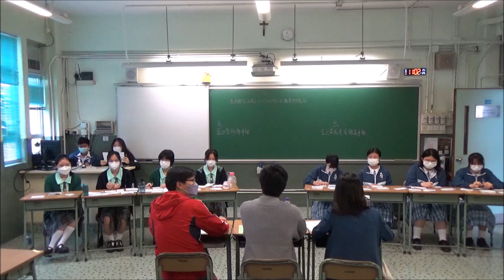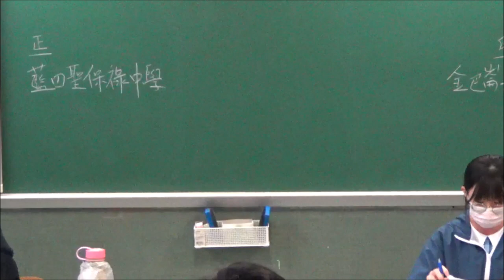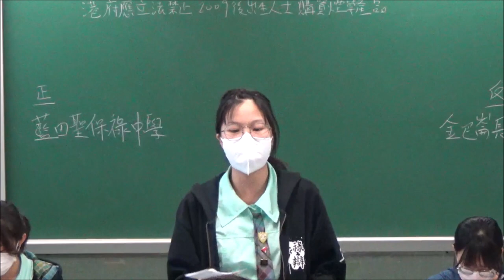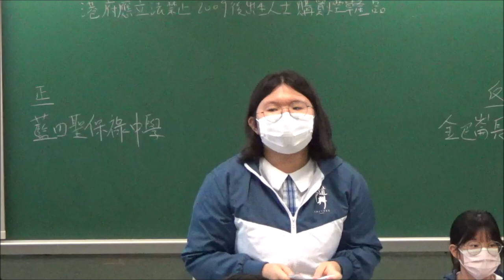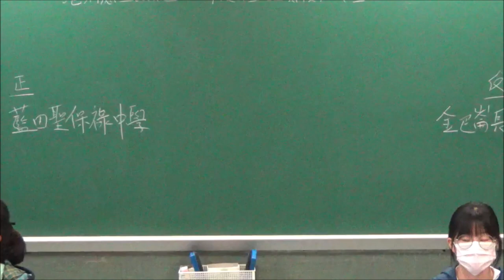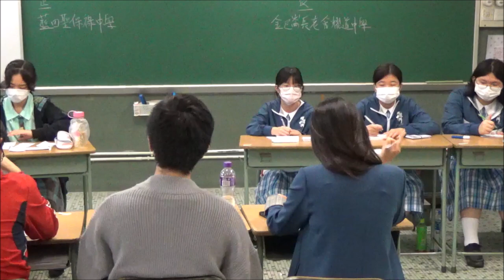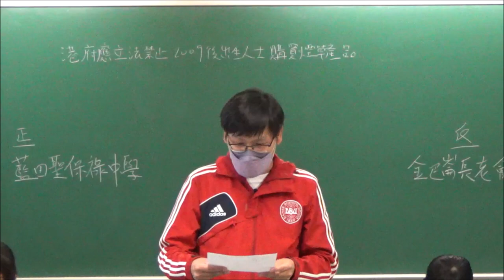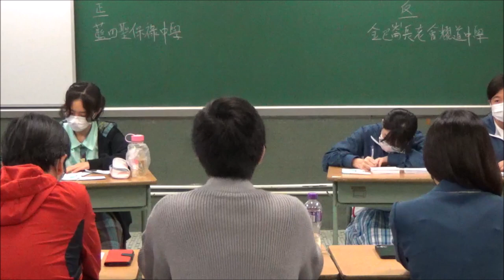202201126＿甲組A賽區_第２輪＿「港府應立法禁止2009後出生的人士購買煙草產品」_ 藍田聖保祿中學（正方） vs 金巴崙長老會耀道中學（反方）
【賽果：1:2】 金巴崙長老會耀道中學勝出（分差44）
【最佳辯論員：正二】藍田聖保祿中學鄺曉盈同學

喇沙書院
嘉諾撒書院
拔萃男書院
拔萃女書院
聖馬可中學

崇真書院
聖保羅書院

播道書院
協恩中學
華英中學
梁式芝書院